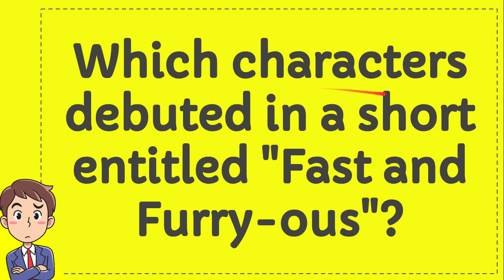Which characters debuted in a short entitled "Fast and Furry ous"?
WHAT DOES THE JAPANESE PRACTICE OF "TSUNDOKU" REFER TO? NEW VIDEO#